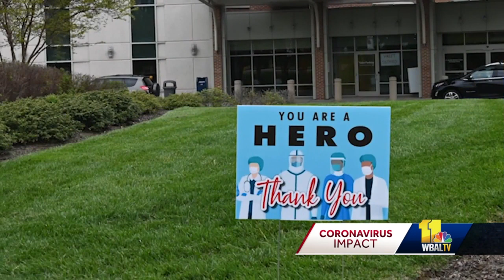Caring for coronavirus patients is both challenge, blessing, nurse says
Most of us can't imagine what it's like to be on the front lines of the coronavirus, caring for the sick, but a critical care nurse at St. Joseph's Medical Center said it's both a challenge and a blessing. Inside the critical care division at St. Joseph's Medical Center in Baltimore, there's a team of health care professionals taking care of a little more than a dozen coronavirus patients ranging in age from 31 to 95.